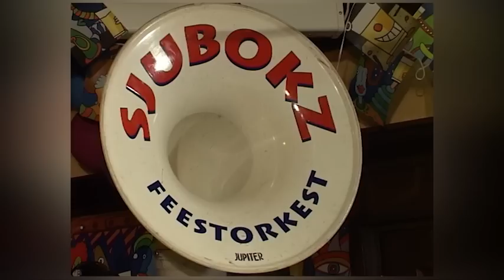Sjubokz_Jakke en Jaoge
De Barnavalsliedverkiezing van BaronieTV, geproduceerd door Elisabeth TV Breda.